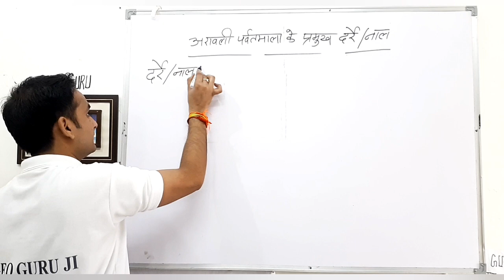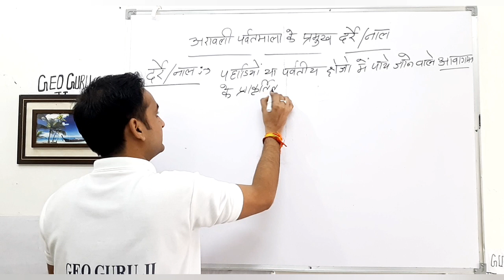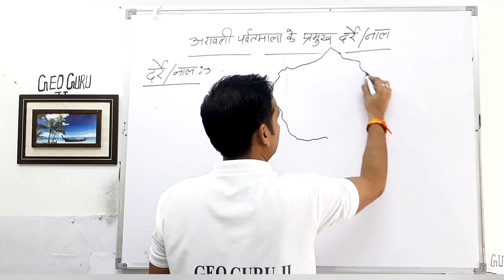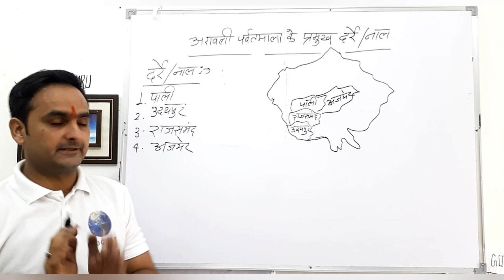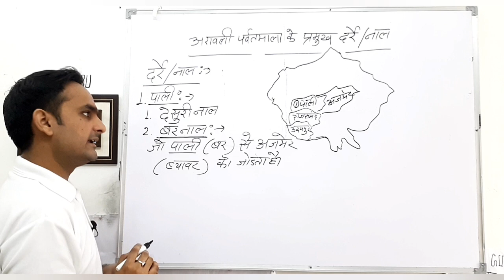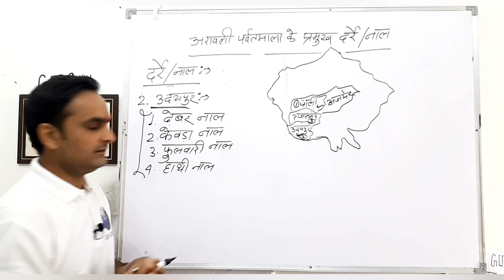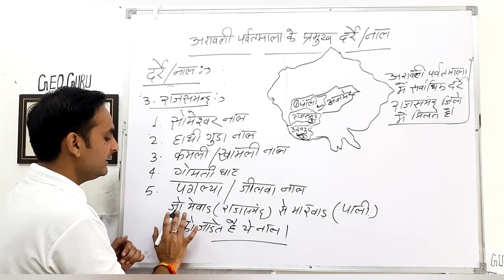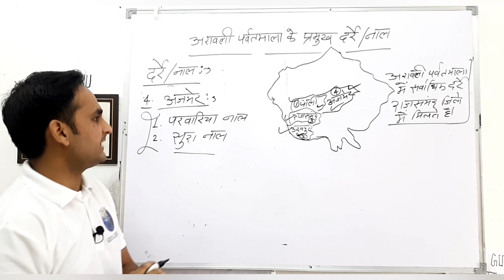अरावली पर्वतमाला के प्रमुख दर्रे [ प्रमुख नाल ] | Rajasthan Geography |Chap.15| Import For Exm | R.S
मैं Rohit Sharma आपको Rajasthan Geography GK के Most Important Question बता रहा हूं इस क्लास को देखने के बाद आपको स्वयं को लगेगा कि यह क्लास आपके प्रतियोगिता परीक्षा उत्तीर्ण होने में बेहतर साबित होगी |
और आने वाली क्लासे भी आपके लिए महत्वपूर्ण होगी |

    RAJASTHAN  GK :-  [ राजस्थान का  भूगोल ]

   ECONMY GK :- [  पंचवर्षीय योजनाएं  ]

REET : -  मॉडल पेपर
    [   सामाजिक अध्ययन ]

5year_plan_trick,currentaffairs
currentaffairs,latestindianfacts